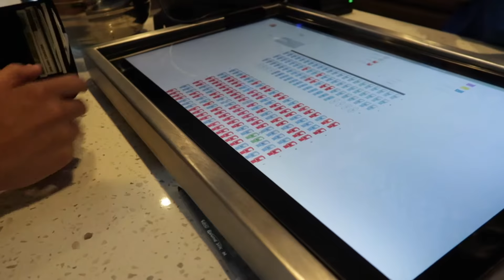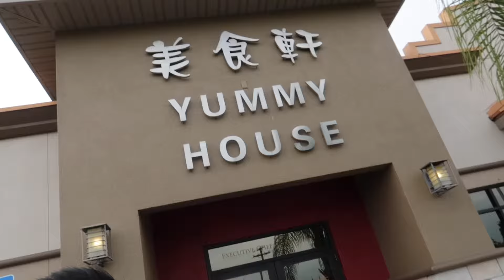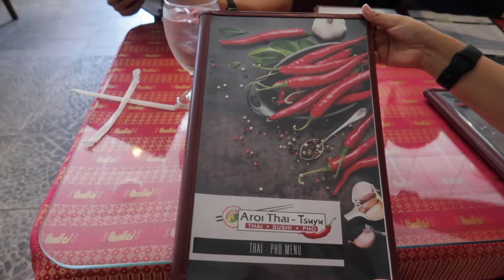Thai Food VS. Chinese Food | Asian Food in America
So do you still think Chinese food is the best??  WATCH THIS!